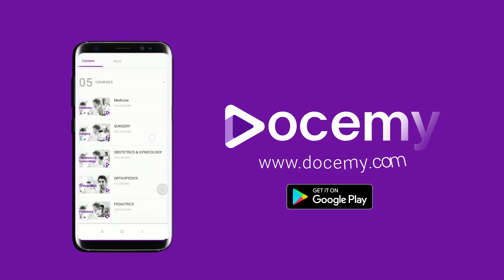DOCEMY: 7 DAYS TO THE LAUNCH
The thing with Medicine is it is vast, really vast with 19 subjects packed into 4.5 years of your MBBS course. One thing we wanted to try out is using etymology of disease names to make it more fun. Dr. Ranitha Ravindranath, the surgeon, holding the pen for a change.

Docemy, the app to Ace MBBS Exams: Launching in 7 Days